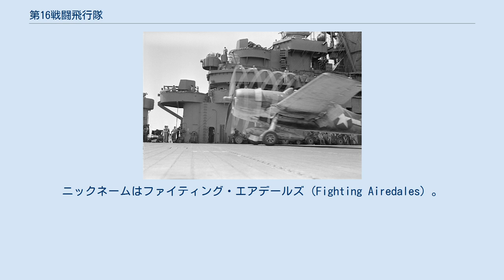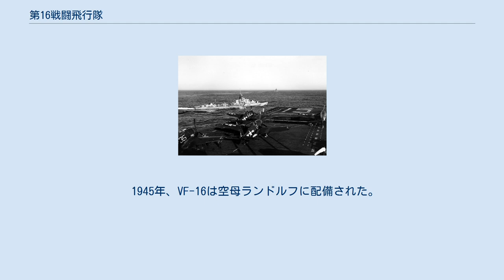第16戦闘飛行隊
第16戦闘飛行隊（英語: Fighter Squardron 16, VF-16）は、アメリカ海軍の航空部隊の一つ。
ニックネームはファイティング・エアデールズ（Fighting Airedales）。
第二次世界大戦中の1943年に設立され、終戦後の1945年11月16日に解隊された。
 1943年、レキシントンから発艦するVF-16所属のF6F-3 1945年8月、ランドルフ艦上のVF-16所属のF6F-5 第16戦闘飛行隊（以下、VF-16）は1943年の創設後、同年11月下旬に空母レキシントンへ配備され、タラワの戦いを含むギルバート・マーシャル諸島の戦いに参加した。
11月23日には、VF-16のパイロットが17機の日本軍機を撃墜した。
VF-16は1943年末までに合計55機を撃墜し、3人のエース・パイロットが誕生した。
 1944年6月19日、マリアナ沖海戦に参加。
「マリアナの七面鳥撃ち」（Great Mariana Turkey Shoot）で知られるこの戦いでは、アレキサンダー・ブラシウ大尉（Alexander Vraciu）が8分間に6機の艦上爆撃機彗星を撃墜した。
 1945年、VF-16は空母ランドルフに配備された。